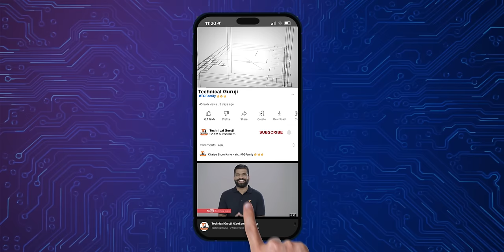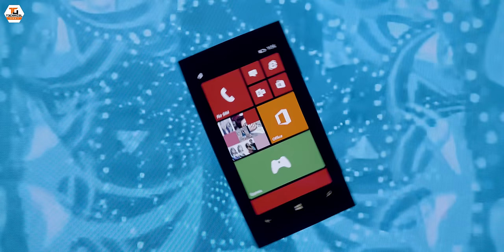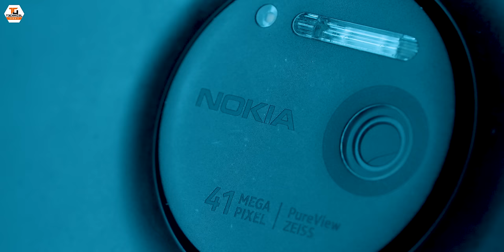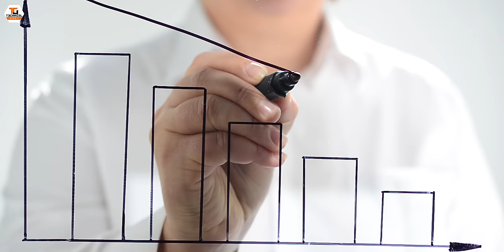Nokia Lumia 1020 in 2023 - Best Smartphone Camera From The Past?🔥🔥🔥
Namaskaar Dosto, is video mein maine aapse baat ki hai Nokia Lumia 1020 ke baare mein jo ek iconic Camera Smartphone tha Nokia ki taraf se jisme tha 41MP Pureview Camera. Mujhe umeed hai ki aapko Nokia Lumia 1020 ki yeh video pasand aayegi.

Our Camera Gear:
1. Sony Alpha 7S III camera